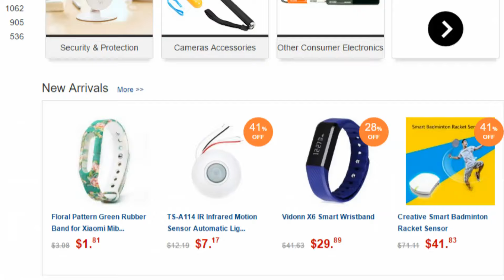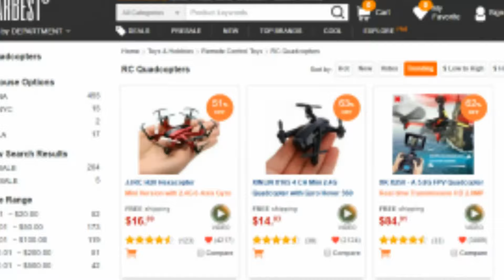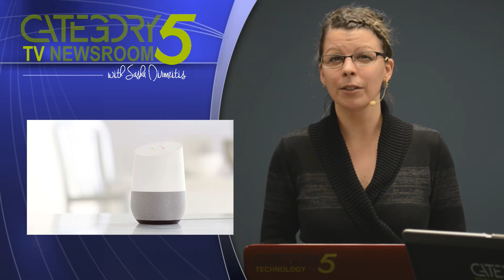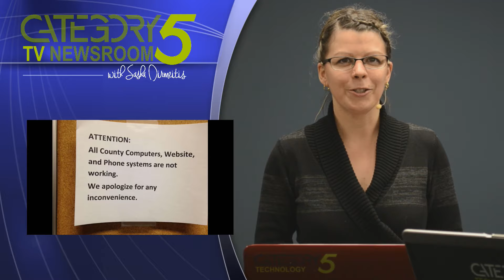Top Stories for the Week of February 8, 2017